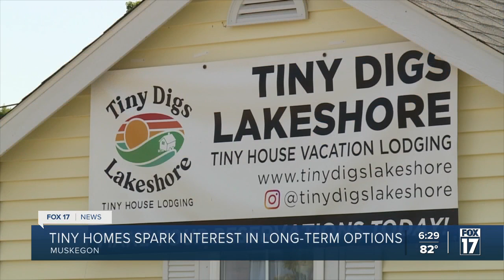Tiny Digs Lakeshore hopes to spur tiny house living in Muskegon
Zack Giffin, of Tiny House Nation, says tiny houses are popular because of their affordability and eco-friendliness.